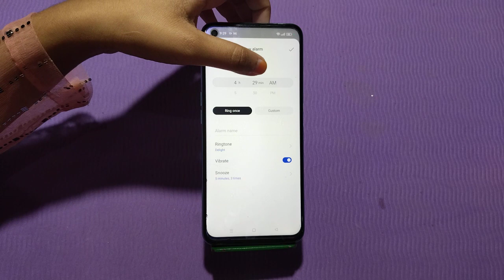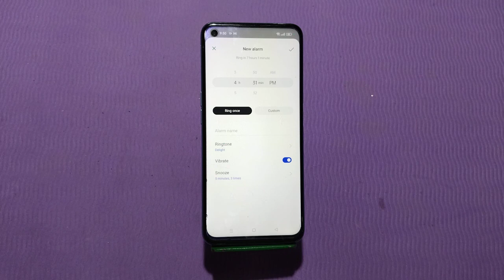How To Set Alarm In Realme GT 3, Alarm Setting In Realme GT 3,Realme GT 3 Mein Alarm Kaise Set Karen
Alarm_Setting Realme GT 3,